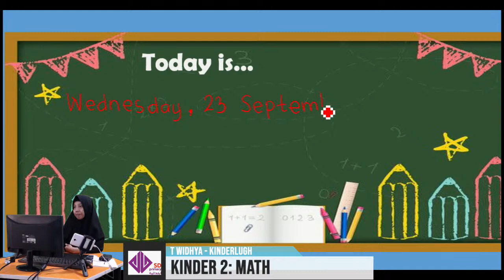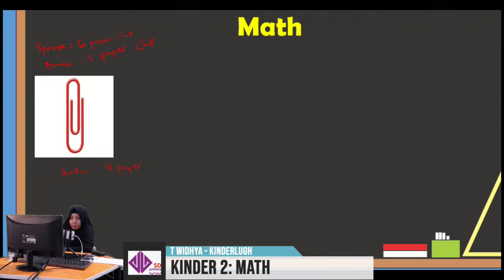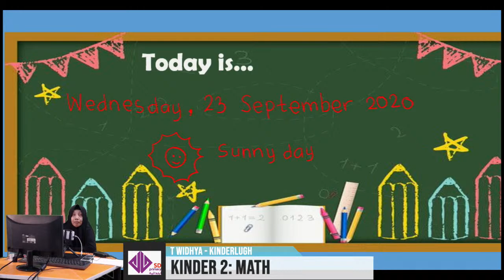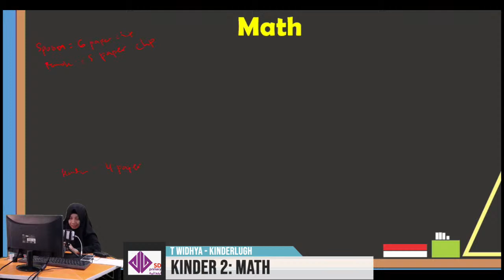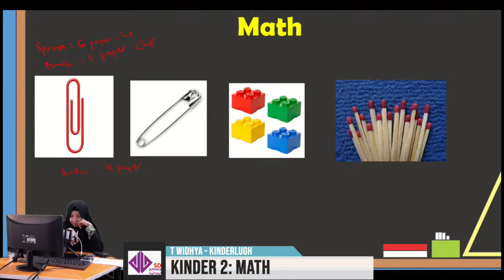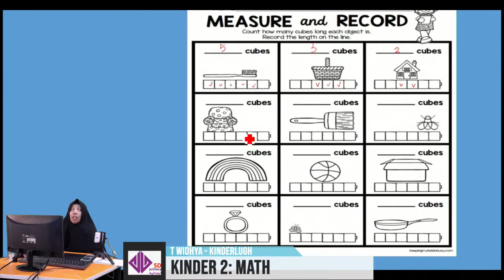[LIVE] Kinder 2: Math